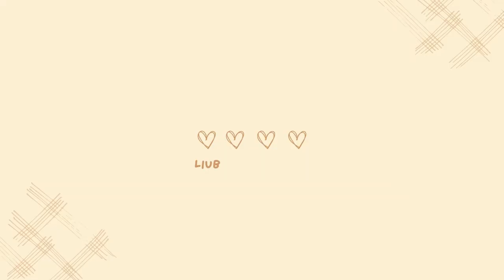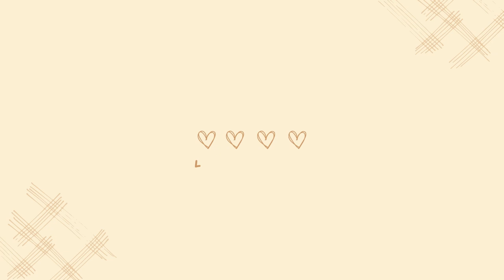Finding Serenity Through Acceptance | Liubimciki Speak Podcast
Welcome to Liubimciki Speak, your podcast destination for insight and inspiration. I'm your host, Liubimciki, and I'm thrilled to share empowering discussions that help you navigate life's ups and downs. In today's episode, "The Serenity of Acceptance," we explore how embracing acceptance can transform life's unpredictability into tranquility. Join me as we dive into the power of perspective, actionable acceptance, and the practice of gratitude. Let's learn to find peace in the present and stride forward with serenity. Let's find beauty in the real and peace in acceptance together!

Welcome to Learn English with Liubimciki! This channel is dedicated to helping you master the English language quickly, efficiently, and enjoyably. Whether you're a beginner or looking to refine your skills, our innovative methods and engaging lessons are designed to make learning English accessible to everyone.

Each episode is packed with practical tips, interactive exercises, and real-life examples to enhance your learning experience. We believe that language learning should be fun and exciting, so we incorporate games, stories, and cultural insights to keep you motivated and entertained.

Our content is tailored for a diverse audience, catering to all age groups and proficiency levels. Whether you're preparing for exams, improving your career prospects, or simply looking to communicate more effectively, we have something for you. Don’t miss out on our unique approaches to learning that guarantee quick and lasting results.

Let’s embark on this language learning journey together and unlock your potential in English!